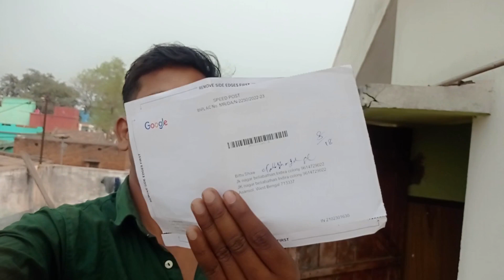faynliy आ गया Google Adsense Pin | कितना दिन लगा आने में🤔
Google AdSense
BG TOTO vlogs ka Google AdSense pin